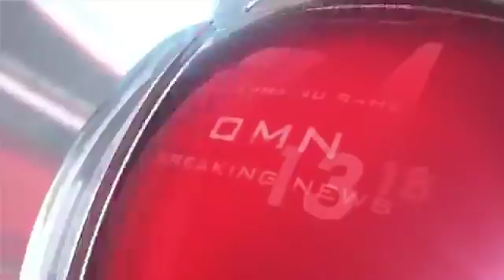OMN: ODUU OOLMAA OROMIYAA fi YAADA UMMATAA ( Gur 16, 2018)